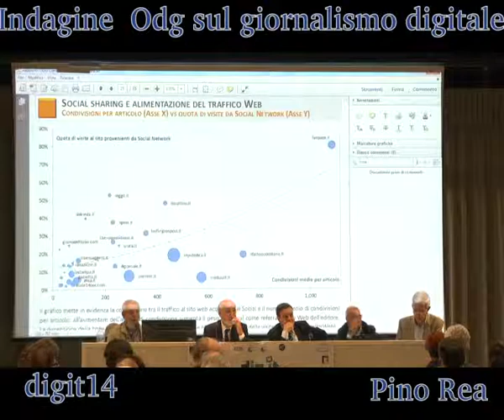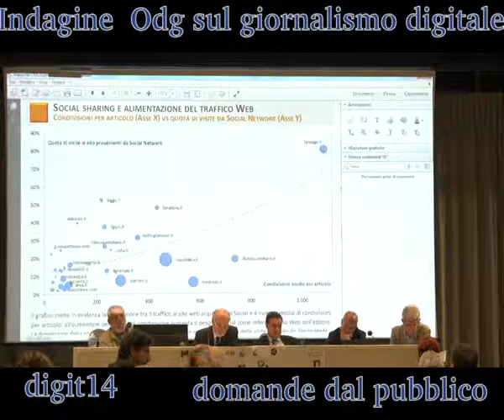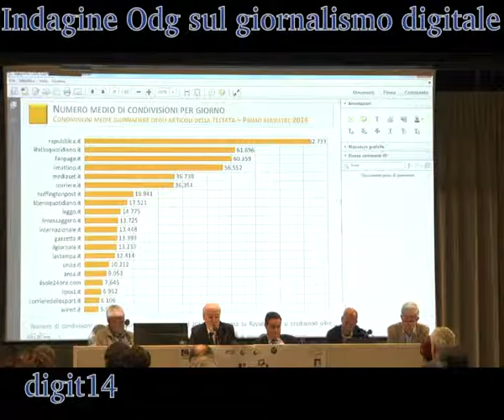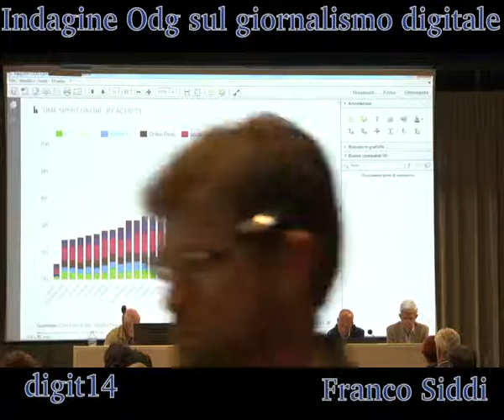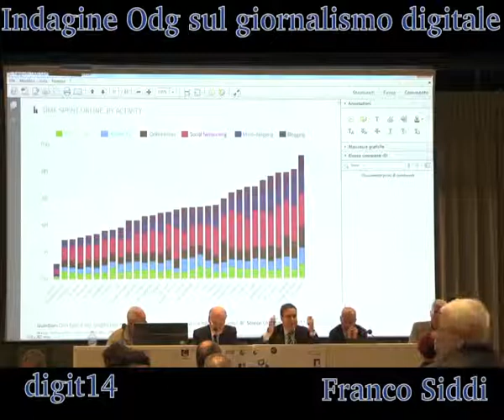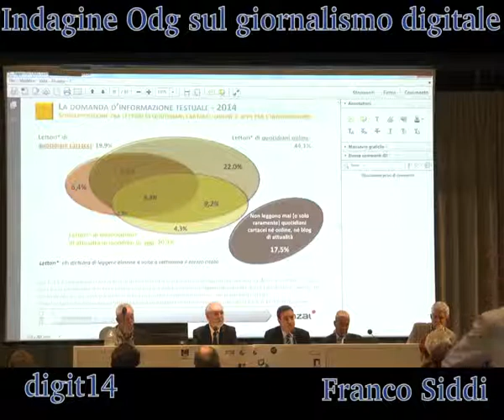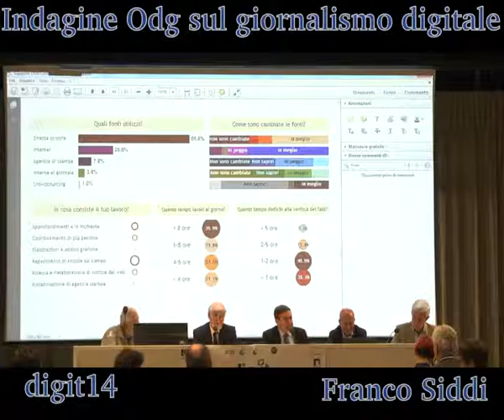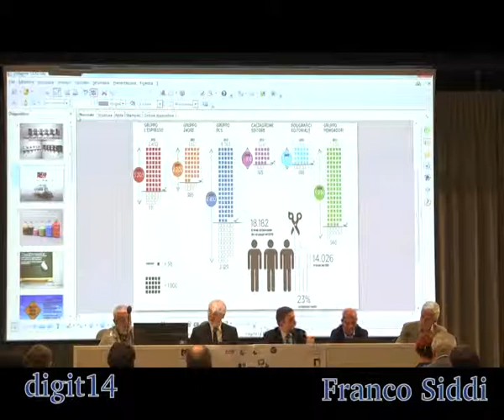digit14 indagine odg pt6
digit14 Prato Camera di Commercio 19-20 settembre 2014
Indagine dell'Ordine dei giornalisti sul giornalismo digitale in Italia con Pino Rea, Franco Siddi, Enzo Iacopino, Pierluca Santoro, Mario Tedeschini Lalli